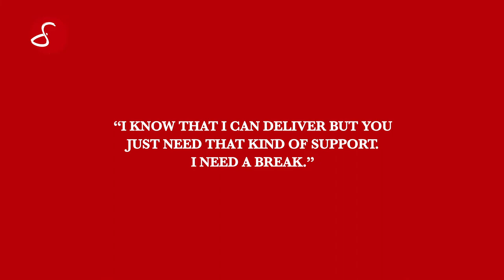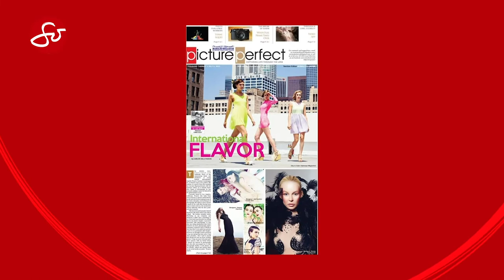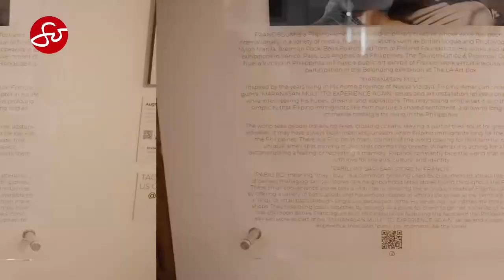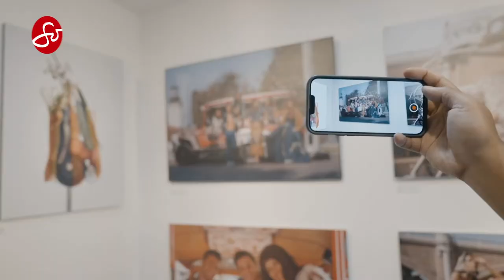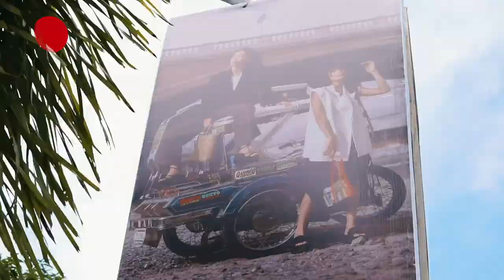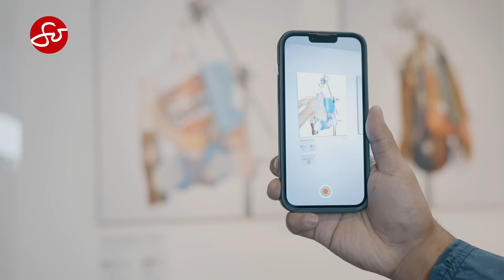Francisgum: A Creative Artist’s Immigration Success | So True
June is ImmigrantHeritageMonth. To celebrate and honor the contributions of immigrants, this So True segment proudly presents our very own Francisgum, one of SoJTV’s highly talented videographers. From working behind the scenes to bringing him in front of the camera, we sat down with him to talk about his immigration journey and pursuing his dream of becoming a creative artist.

Francis moved to the US after college but back in the Philippines, he already knew that he was interested in the field of creatives. It was only in 2012 when he started doing photography and received his first break when he was offered to do a shoot for a magazine publication. However, his road to success did not happen overnight; he had to work odd jobs during the day while doing creatives on the side simultaneously.

Things became a lot harder when the pandemic came, and he got laid off. He stopped doing photography and focused on taking care of his family instead. There were many missed opportunities, but his hard work and perseverance did not hinder him from his passion.

He was able to bounce back in 2021 with 2022 being an even bigger year for him as he held his own art exhibitions to showcase his talent in the arts inspired by his love for his first home – the Philippines. He is one of the featured artists in an exhibit called “Belonging” in which he presents an augmented reality photo gallery, an authentic sari-sari store, and other installations that allow guests to experience life in the Philippines. Meanwhile, his other exhibit “Gaya Ng Dati” or “Just As Before” is a public art installation held in Nueva Vizcaya, Philippines that encapsulated his dreams, aspirations, and nostalgia during his life in his hometown.

According to Francis, despite the challenges that he went through, what stuck with him throughout the process was that he did not give up. He believes that one day, people will be able to acknowledge one’s talent and people will embrace you for it.

This episode is aired on SoJannelleTV as seen on the following channels

Sunday, 4:30pm - 5:00pm PT (7:30pm ET) on TFC @kapamilyatfc